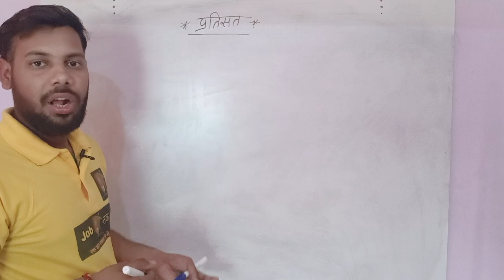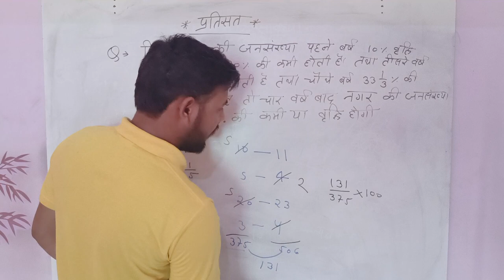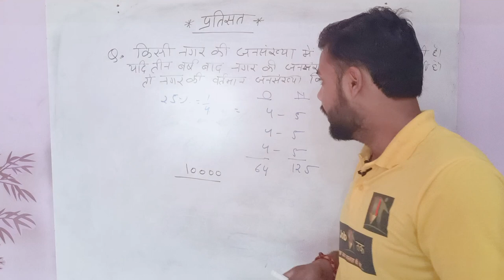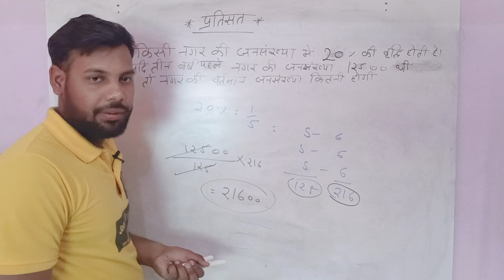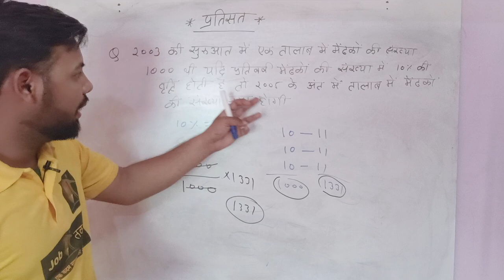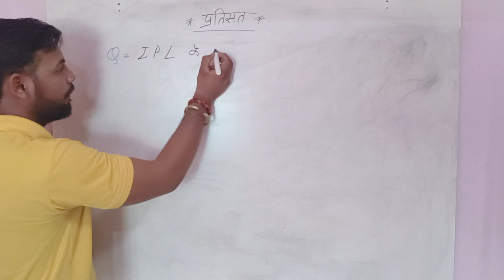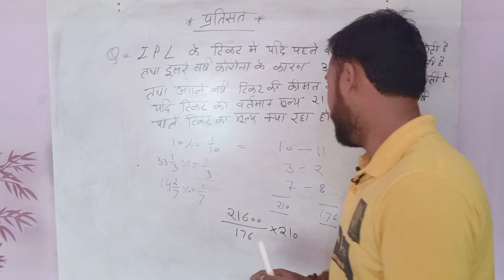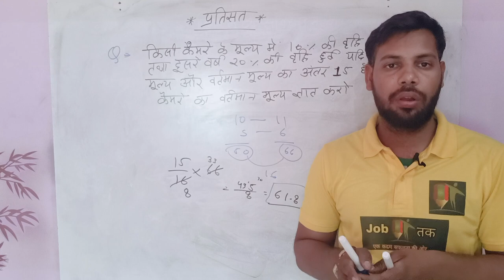*Percentage Class 2 || Percentage Kaise Nikale hindi || SSc gd math percentage Trick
math,
mathrubhumi news live,
math hoffa,
mathematics,
math for kids,
mathrubhumi news,
math hoffa my expert opinion,
mathew kuzhalnadan,
mathantics,
math rock,
mathey ameyatchi,
math tricks,
math for kindergarten,
math songs,
math hoffa tony yayo,
math with mr j,
math facts,
math for grade 2,
math videos,
math and science nerds,
math antics long division,
math asmr,
math antics fractions,
math and science,
mathantics division,
math addition,
math algebra,
math antics order of operations,
math antics place value,
a mathematician's apology,
a math song,
a math video,
a math game,
a math test,
a mathematician's lament,
a mathematician's guide to the world cup,
a maths o level,
a math in the water,
a math quiz,
math blooket,
math brain break,
math by sahil sir,
math blaster,
math brain break first grade,
math books,
math by aditya ranjan,
math basic knowledge,
math brain breaks kindergarten,
math boardom,
b mathurin,
b mathurin highlights,
b math class 11,
b math class 12,
b math 1st year,
b math chapter 1,
b math 6024,
b math bbs 1st year,
b math thots 2022,
b math isi,
math class,
math competition,
math challenge,
math class 6,
c math class 10 compound interest,
c math class 9,
c matheson,
c math class 10 nepal,
c math trigonometry class 10,
c maths class 10,
c mathison,
c math class 10 circle,
c math class 10 equations,
c math out theorem,
math dance,
math division,
math documentary,
math drawing,
mathdali,
math decimals,
math drill,
math degree,
math dude hesi,
math doubles song,
d math academy,
d maths,
d mathew,
d mathematics,
d math academy hardest questions,
d maths by aditya sir,
d mathur,
d matharu,
d math exampur,
d math mein,
math equations,
math easy,
math ekka menna mehema disco natanna,
math editor,
math exam,
math exercise,
math exam subliminal,
math exam tips,
math equations meme,
math ekka gee kiyanna,
e math instruction,
e mathakayan,
e mathematics,
e math learning,
e maths tutorial,
e math geometry regents review 2022,
e mathematics classes,
e math explained,
e matram chaluna,
e mathematical constant,
math fractions,
math facts addition,
math facts multiplication,
math functions,
math for grade 6,
f mathebula,
of math class eigenvectors of circulant,
of math class linear,
of mathematical objects in abstract,
of math lessons 3 7im4gyqipl4,
of math exam by professor farzad 86d3m7k com,
of math lessons in the 9 kyaj psq30,
of math questions of persian grammar,
of math lessons in the,
of math,
math games,
math genius,
math genius subliminal,
g math class 10 ex 1.1,
g math 13.1,
g math chapter 17,
g math 5.1,
g math 16.2,
g math chapter 8,
g math 13.2,
g math 16.1,
g math class 10 ex 4.1,
g math 16.3,
math hoffa china mac,
math hoffa styles p,
math hoffa podcast,
math hoffa tony yayo full interview,
math hoffa eminem,
math hoffa joe budden,
math hoffa smif n wessun,
math hoffa canibus full interview,
math hoffa vs,
math hoffa esso,
h math chapter 2,
h math chapter 7,
h math chapter 11,
h math chapter 8.3,
h math practical ssc 2022,
h math chapter 10,
h math chapter 3,
h math 9.1,
h math chapter 14,
h math practical ssc 2023,
math is math,
math integers,
math is a wonderful thing,
math induction,
math is fun,
math is math mr incredible,
math in nature,
math is everywhere,
math ia,
math inequality,
i mathematical imaginary number,
in mathira world,
i math academy,
i mathematics limit,
i math iyappan,
in mathematics,
i math tutorial,
mathrubhumi kavita,
i math cambo,
imath upd,
math jack hartmann,
math jokes,
math journey,
math jugad se,
math jadu,
math jugaad,
math jazz,
math job solution,
math joe budden,
math jams,
j math rock,
j mathis songs,
j math tutoring,
j mathis,
j mathis christmas songs,
j math fx,
j mathiesen,
j math page games,
just math mathalli song,
joshimath,
math kids,
math kindergarten,
math ke sawal,
math klass,
math kindergarten lesson,
rk math,
k math songs,
rk math hyderabad,
rk maths channel,
ke mathe,
k mathur,
kk mathematics,
k mathai,
rk mathematics,
rk math hyderabad live,
math lore,
math lessons,
math lab,
math lecture,
math lessons in the first grade,
math learning,
math logic,
math long division,
math lcm,
math logarithm,
l matthaus efootball 2023 training,
l matthaus,
l matthaus efootball 2023,
l matthaus efootball 2022,
l matthaus football 2023,
l matthaus pes 2022,
l matthaus pes 2021,
l matthaus pes,
l matthaus inter milan,
l matthaus goal,
math masti,
math magic,
math music,
math magic tricks,
math multiplication,
math math,
math mal sena,
math meme,
math major,
math motivation,
m mathematics,
m matthieu chedid,
matthew beem,
m mathew funeral,
m mathieu,
m matthew raymond